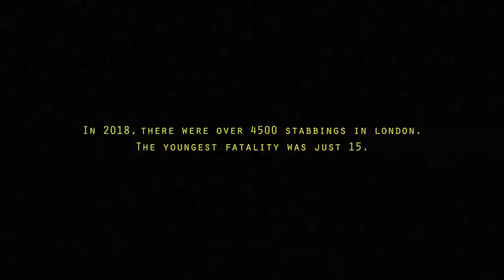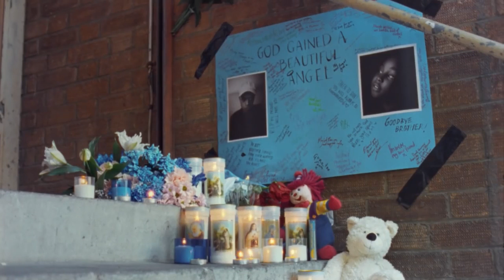P110 - No More Knives - Maya Sourie [Spoken Word]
Film by Will and Carly.
Words by Maya Sourie.